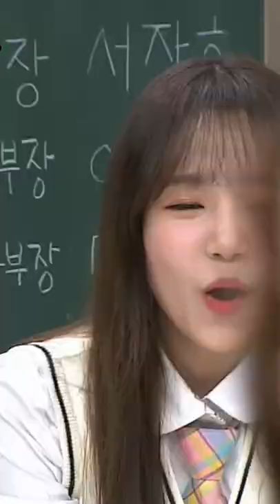Honda Hitomi cute Cheerleading☆ | 本田瞳実